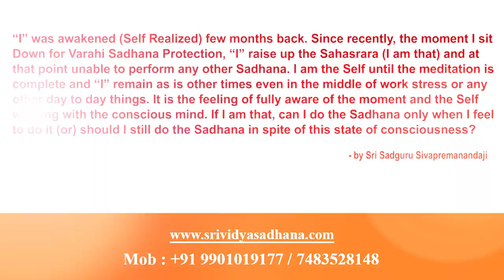“I” was awakened (Self Realized) few months back.should I still do the Sadhana ?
“I” was awakened (Self Realized) few months back. Since recently, the moment I sit Down for Varahi Sadhana Protection, “I” raise up the Sahasrara (I am that) and at that point unable to perform any other Sadhana. I am the Self until the meditation is complete and “I” remain as is other times even in the middle of work stress or any other day to day things. It is the feeling of fully aware of the moment and the Self working with the conscious mind. If I am that, can I do the Sadhana only when I feel to do it (or) should I still do the Sadhana in spite of this state of consciousness?

Buy following energized products :
1)Sriyantra pendent

Ebooks:
1)Success Wisdom Ebook